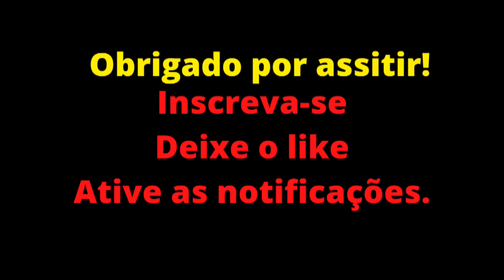A POLÊMICA ENTRE FABIO PORCHAT E GKAY. - CUT VÍDEOS.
Monark e Petry falam sobre a polêmica envolvendo a piada que Fábio Porchat fez com a GKay.